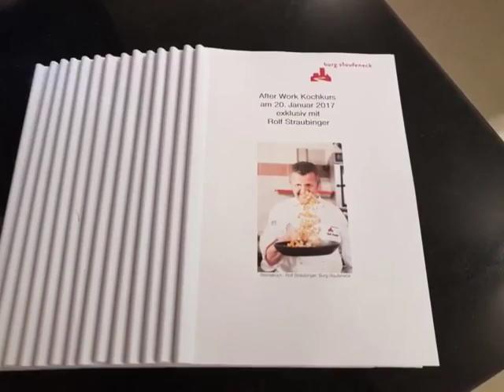Kochkurs der besonderen Art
Auf Burg Staufeneck erlebte unser Verkauf beim Abteilungsevent ein Kochkurs der besonderen Art.

In der Showküche wurden die Hobbyköche vom Profi Rolf Straubinger in die Kochkunst eingeweiht. Dem Sternekoch schauten Sie dabei live auf die Finger. Das Gelernte wurde vor Ort direkt umgesetzt, somit konnten die Köche die Zutaten selbst zubereiten, anrichten und genießen.